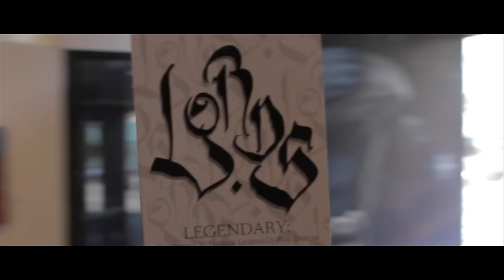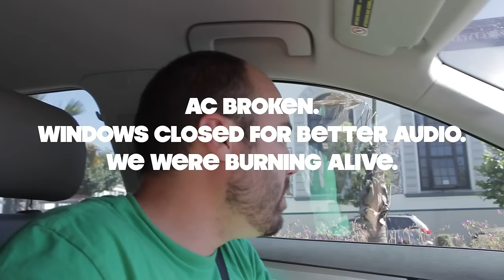1AM in San Francisco | Day 21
Today we checked out a few more galleries in San Francisco (shout out to 1AM SF for being so awesome), ordered prints for this Friday's art show, and went to the RAW Artists San Francisco walk-through and artist mixer. Another productive day!
Filming and editing by MKW Films

--- TRANSCRIPT ---

Blake: All right so we just finished up a meeting and now we're headed into San Francisco. We're going to go to 1AM Gallery which was referred to me by somebody that I met at the Pete Rock show he's a photographer and does printing there. And so I want to talk to them about printing some of my artwork, potentially to give some out at the event this Friday. I'm thinking ten or twenty prints, sign and number them and then never print that painting again and give people something unique for coming to my first show ever.

 So we're going to go do that and then we're probably going to have a few hours to kill in San Francisco before our raw artists showcase walkthrough and artists mixer which is later this evening and that's going to be super fun, too. The downside is it's going to be another late night so we're going to be up late editing but the upside is it's going to be awesome.

 That went really good, we just wrapped up at 1AM gallery which was really cool. The manager was super nice. The gallery was actually closed today but he opened it up for us and let us look around which was really nice of him. He said that the printing that they used to do at this location has actually moved to their other store which is in Oakland but he did give me the contact information which is Austin who does the printing and show me the pricing, seems pretty reasonable. The guy will actually do, take the photos of the arts and do color matching to make sure that everything is all synced up.

Speaker 2: Is that us?

Blake: No, that's a guy standing right outside playing [inaudible 00:02:04].

 Yeah so I have an arts little showing little event on Friday that I would love to do like I don't know like ten or twenty prints that I would like to give to the first ten or twenty people that come. Like would they be ready tomorrow or would it be Thursday or would it be Friday before the event?

Austin: Um I would imagine and it's hard to say exactly and there's always unforeseen issues that rarely cramp up but sometimes they do.

Blake: Well Austin I appreciate you getting back to me so quickly and I look forward to working with you.

Austin: Yeah, yeah definitely. Same here.

Blake: All right, cool man. Thanks.

Austin: No problem.

Blake: All right, bye.

Austin: Bye.

Blake: Hot.

 What's up everyone, my name is Blake. I'm a painter, I painted my whole life but recently I kind of left my career as a digital marketer to pursue art full time which is pretty exciting. This isn't my first show ... It won't be my first show but I haven't done one yet. I have one on Friday and then this one and I have a pretty ridiculous goal. I'm doing this video project, actually this is my videographer Matt, where we're doing this daily documentary series and I'm trying to get my art into SF MoMA in 90 days starting from June 1st so I'm on day 20. It's like ridiculous but it's going well so far so it's been fun.

 Okay so that went really good.